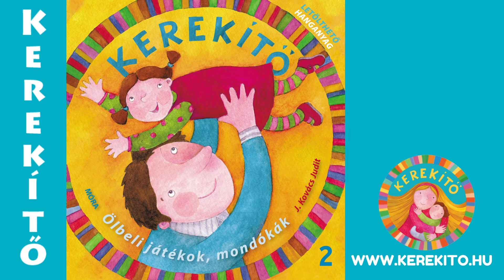14. Hej, laboda, laboda